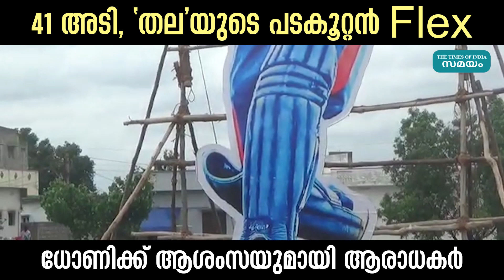41 അടി, 'തല'യുടെ പടകൂറ്റൻ ഫ്ലെക്സ് ധോണിക്ക് ആശംസയുമായി ആരാധകർ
ആന്ധ്ര പ്രദേശിലെ എൻടിആർ ജില്ലയിലെ നന്ദിഗമ മണ്ഡലത്തിലെ അംബരുപേട്ടയിലാണ്  മഹേന്ദ്ര സിംഗ് ധോണിയുടെ 41 അടി ഉയരമുള്ള കട്ട് ഔട്ട് ആരാധകർ സ്ഥാപിച്ചത്. മുൻ ഇന്ത്യൻ നായകൻ നാളെ തന്റെ 41-ാം ജന്മദിനം ആഘോഷിക്കുകയാണ്. ഇതിന്റെ ഭാഗമായിട്ടാണ് 41  അടി ഉയരമുള്ള കട്ട് ഔട്ട് സ്ഥാപിച്ചത് ഇത് കൂടാതെ  41 കിലോ ഭാരമുള്ള കേക്കും നാളെ മുറിക്കും. 25,000 രൂപയാണ് ധോണിയുടെ 41 അടി കട്ടൗട്ടിന് ആരാധകർ ചിലവഴിച്ചത്.